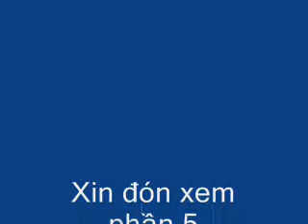Hội Ngộ Tình Lam (p5)